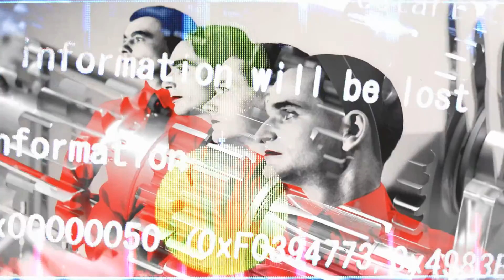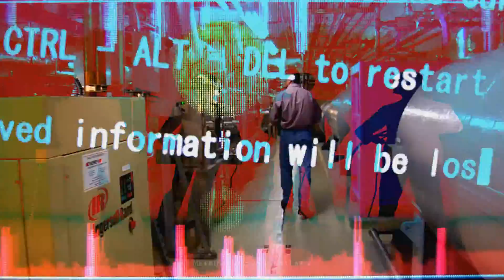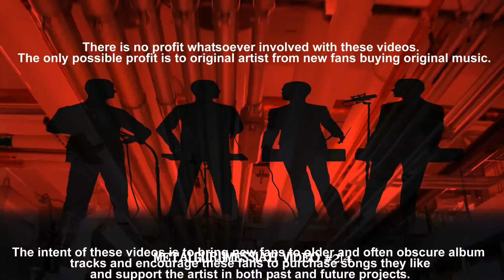The Man-Machine - Kraftwerk (1978) FLAC Remaster 1080p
"The Man-Machine" was the title track from Kraftwerk's seventh studio album, which was released in the spring of 1978.

Kraftwerk is another group for which I've long wanted to make a video for.  As far as influential bands go, there are very few who can claim more importance.  This band built the foundation upon which so many future bands would base their sound.

The album which I had hoped to work up a video from first was the previous album, Trans-Europe Express, which was the first Kraftwerk album I ever bought. It was one of those records which my purchase was based mainly upon the artwork. though I had seen the record praised in Rolling Stone, and some of the other popular music magazines. I'd certainly never heard anything by the band before I sliced open that cellophane wrapping, laid it down on side one and placed the needle in the groove. that new album smell of a freshly opened record. Remember that? Another one of those little things that made listening to music back in the day special. you don't get the feel, sight and smell of music with digital downloads! I was astonished at the music I heard from almost the very first note. I listened to this record alot and it led me back into their earlier albums, Radio-Activity and Autobahn. And I picked up The Man-Machine the first time I saw it at the record store.

This is a seriously INFLUENTIAL band that a huge debt is owed to and I'm thrilled to do my little part to highlight their genius.

Finishing this one has got me really wanting to work with a track from Trans-Europe Express, not only for the music, but because I can play with that amazing art!  Until then, hope you enjoy "The Man-Machine"!